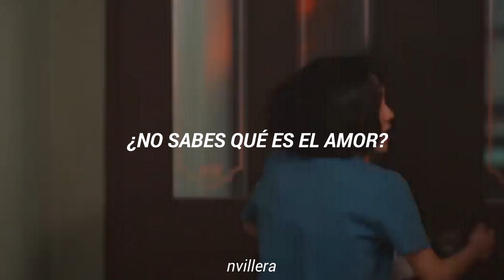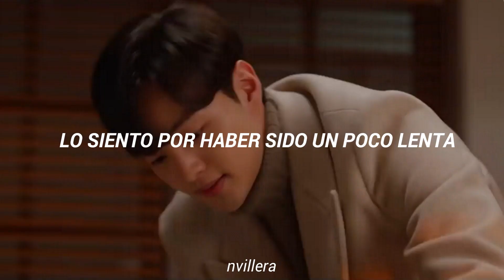MAMAMOO - I Miss You (Dr. Romantic 2 OST) [Traducida al Español]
si tengo algún  error , pueden decírmelo 🌙 ☁